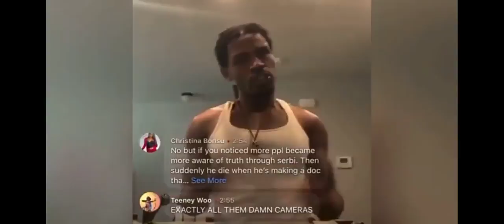Man Exposed the truth about what happened to FBG Duck and ZackTv